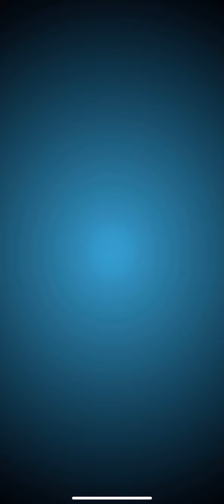Level 4679 🚀 Toon Blast Game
The Toon Blast Game, Is a puzzle game that is played on iOS or Android phones! It's such a fun pastime and gameplay.
I love playing while I wait to pick up the kids from school.
Sometimes I Narrate or add commentary to these fun levels, sometimes, I don't.

Welcome to the Journey of Cooper Cat (the brains), Wally Wolf (the muscle), and Bruno Bear (the heart). As they Travel to many places and enjoy many sites along the way.

In this Toon Blast Game, players win levels by tapping colored blocks and collecting fun items, such as Piñatas, boxes, and moles.  Players progress through Episodes by winning levels and best of all? Earning STARS. Stars earned (1–3) depend on how well players score on the level.

Toon Blast also offers mini games to play for boosters or bonuses:
CROWN RUSH rewards the player with boosters at the beginning of the next level for keeping up a winning streak.
TREASURE HUNT rewards players for winning a certain number of levels within a time limit.
DAILY CHALLENGE  (Rocket Challenge or Combo Challenge) reward players with coins for creating or combining a certain number of boosters! (Which is fun in an of itself)

Toon Blast is also a team oriented game! Join groups or  play with Facebook friends! You can join in a chat with your group, post stickers, and challenge each other.

STAR TOURNAMENT (1 vs many) Players in your group compete against each other by collecting STARS! As many as you can during a limited time period.

 TEAM CHEST With your group, as a team, win by collecting more stars than other groups. (Also a timed event)

TEAM TOURNAMENT Several teams of players race against other teams to collect stars. This gives a BIG Reward!

Not only that, there are daily rewards for completing certain tasks, such as winning a level on the first try, earning 3 stars on a level, and collecting disco balls!
Speaking of Disco balls, did you know you can combine 2 disco balls to clear the entire board? Love it!
A rocket and disco ball combination, will turn every color tile Into a Rocket! (If the disco ball is blue, it will turn all the blue tiles into rockets)
Two rockets will blast a row and column. A rocket and Bomb combination will blast 3 rows and 3 columns.
Then, there are boosters:
Boxing Glove: When used, this will clear an entire row of tiles and collect items in that row (Unless the items need more than one hit)
Hammer: Will smash one tile or item one time.
Anvil: this will clear an entire row of tiles and collect items in that row (Unless the items need more than one hit)
Dice: This booster will mix the color tiles, and hopefully give you a match next to an item!
 I hope you enjoy the Game Play as much as I do!